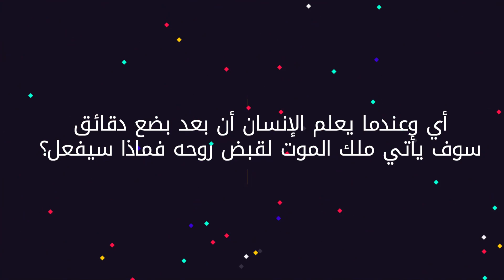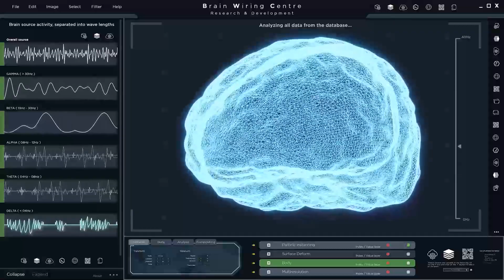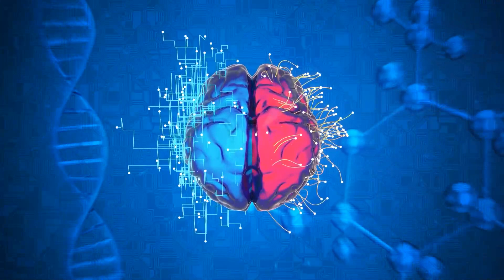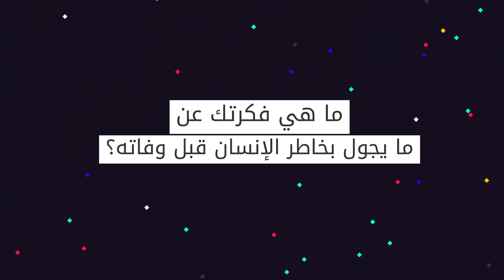ما الذي يفكّر فيه العقل قبل الموت؟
18/12/2016 هذا هو التاريخ الذي كان يجري فيه علاج مريضً يبلغ من العمر ثمانون عاماً,فقد كان هذا الرجل يعاني من إضطراب في المخ ,لابد أنكم جميعاً سمعتم بأمر النوبات التي تُصيب المريض قبل الموت  و التي تشبه الصرع في بعض الأحيان وهذا ما حدث تماماً والذي قلب الأمور رأساً على عقب ,فأثناء حدوث العملية  الجراحية لذلك الرجل وفتح و معالجة بعض الأجراء الدماغية فحينها يكون المريض في حالة موت إكلينكياً ولكن وقت العملية قام الطبيب بطرح سؤال لازال يحير العالم أجمع حتى وقتنا هذا , ألا و هو ماذا يجول بخاطر المريض قبل الموت ؟ّ! أي وعندما يعلم الإنسان أن بعد بضع دقائق سوف يأتي ملك الموت لقبض روحه فماذا سيفعل ؟ العديد من الناس قاموا بالتخيلات و أجابوا كل ذلك السؤال كلاً من منظوره الخاص إلى أن طرح ذلك السؤال في كندا من قبل أحد الأطباء.